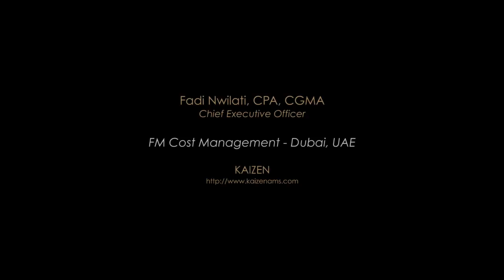Cost Management in FM is Paramount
Cost Management in Facilities Management is very important. CEO of KAIZEN elaborates.

KAIZEN:  To manage a property successfully, you first need to start by having the vision for the property.  It is like managing an organization.

What we have seen across the real estate industry in Dubai and across a lot of our clients, is that they look at the total revenues and total costs rather than looking into details of the cost allocation of a project.

Cost allocation is an important factor to analyze for any development within the industry.  We begin analyzing exactly the number of personnel hours required for the

project and the allocation costs within that development rather than looking at total expenses and total revenues.